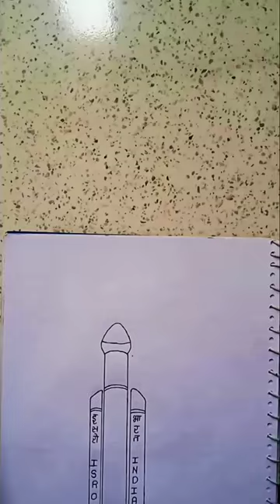Chandrayaan 3 Painting😍🇮🇳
chandrayaan 3,chandrayaan 3

mission,chandrayaan 3 moon mission,chandrayaan 3 live tracking,isro moon mission chandrayaan

3,chandrayaan 3 live

location,chandrayaan 3 launch,chandrayaan 3 launch

video,chandrayaan 3 vs luna 25, chandrayaan 3 landing date

ये है सबसे खतरनाक Old Technology...

Apke ghar bhi aise hota hai kya?